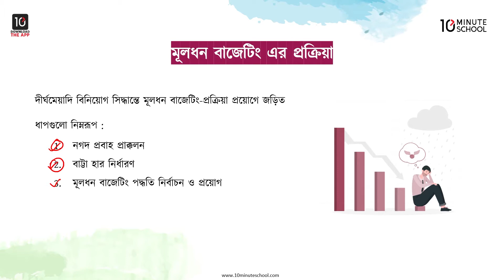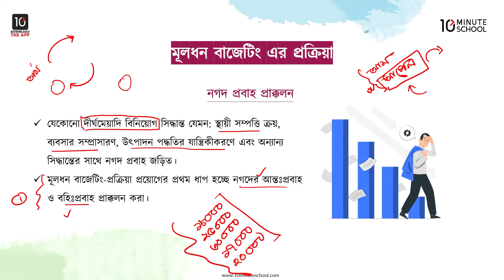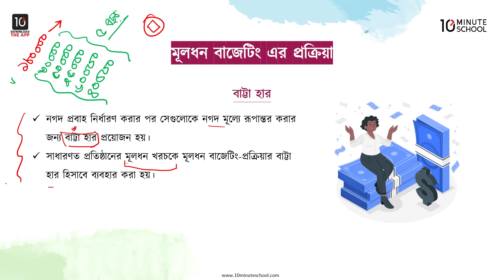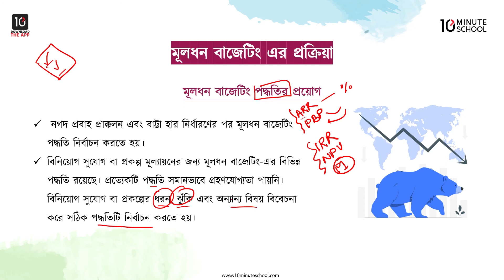অধ্যায় ৬: মূলধনি আয়-ব্যয় প্রাক্কলন - মূলধন বাজেটিং এর প্রক্রিয়া [SSC]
নবম-দশম শ্রেণির আজকের এই ভিডিওটিতে আলোচনা করা হয়েছে মূলধন বাজেটিং এর প্রক্রিয়া নিয়ে। আশা করছি ভিডিওটি দেখার মাধ্যমে আপনাদের উক্ত বিষয়ে পূর্নাঙ্গ প্রস্তুতি নিশ্চিত হবে। শুভকামনা রইলো।